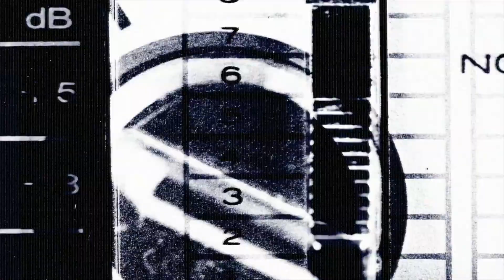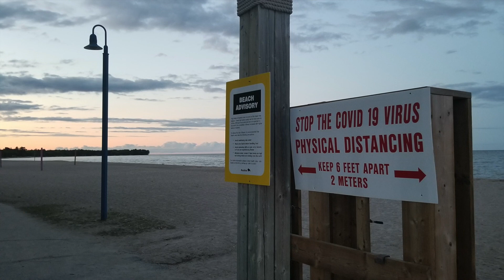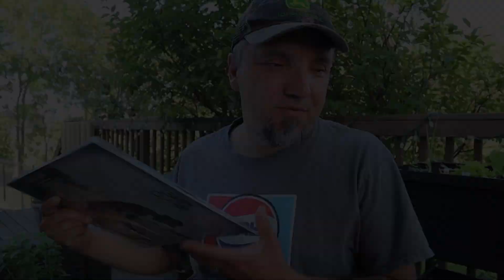Friday Night, ummmm.... Fight! PLUS mailbag and record chit chat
Finally got Fight - War of Words, thanks to a trade with Channel 33 RPM viewer Nate Howland (thanks Nate!).  Also some recent pickups (Exciter, Gary Clark Jr.) and more.

Frank Landry
Canada